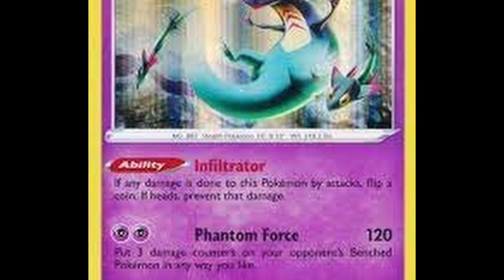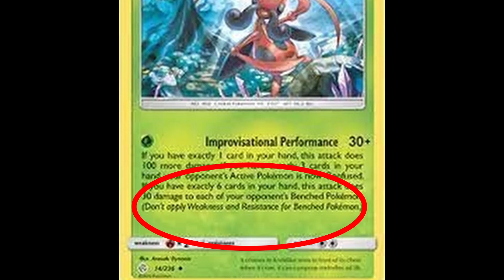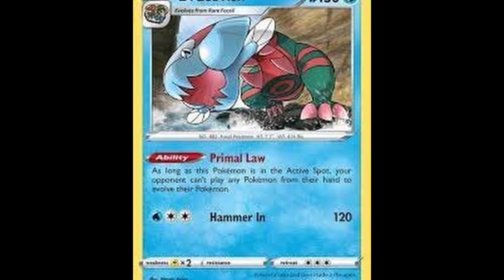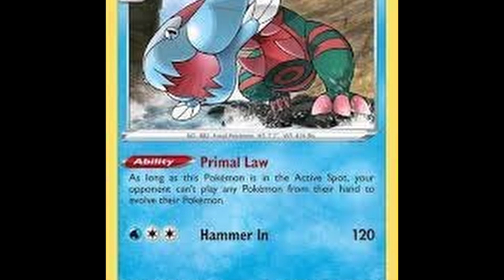How a Pokemon Tournament Changed Me Forever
Intro and Outro Music: Arcadia by White Bat Audio